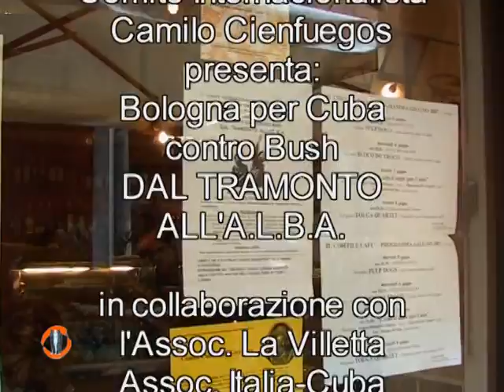Bologna per Cuba contro Bush - Dal Tramonto all'A.L.B.A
NADiRinforma: il Comité Internazionalista Camilo Cienfuegos ha presentato - Bologna (6 giugno 2007) per Cuba contro Bush DAL TRAMONTO ALL'A.L.B.A.- c/o il Cortile Café a Bologna in contrarietà con la visita del Presidente U.S.A Gorge W. Bush in Italia. La serata ha previsto la proiezione del film documentario La verdad de frente al mundo di Roberto Di Fede, cui ha fatto seguito un dibattito coordinato da Ana Carvalho Martì (Spagna) con la partecipazione di Claudio Coronati giornalista, Massimo Bellante (Comité Internazionalista Camilo Cienfuegos), Paolo Scattaglia (Assoc. Italia-Cuba) e Mauro Collina (Assoc. La Villetta).
Ha concluso la serata il concerto dal vivo Canto d'amor para Cuba di Virgen Montalvo Delgado (voce), Maurizio De Gasperi (piano) e José Martin Del Rio (percussioni) coordinati da Alina González
riprese e montaggio a cura di Paolo Mongiorgi